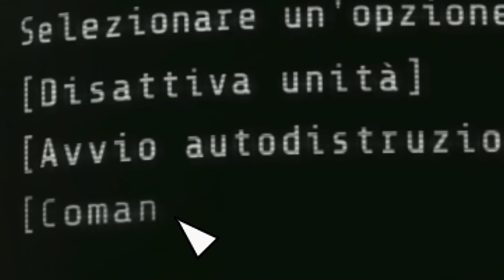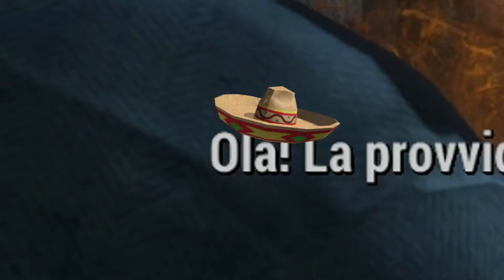HO COSTRUITO UNA STAZIONE DI POLIZIA!? | Fallout 4 #25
In questo episodio di Fallout 4 Ho costruito una prigione e sono riuscito a diventare un poliziotto!